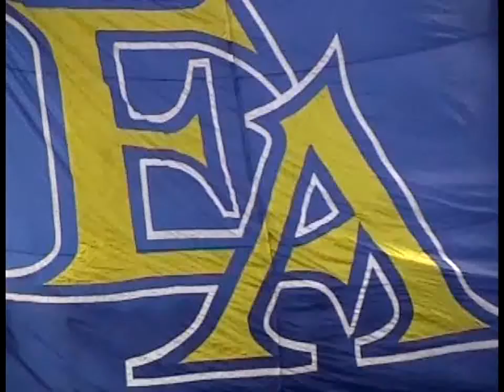JON KARRER #55 EA 2011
Jon Karrer
Offensive line
East Ascension High Football
EA